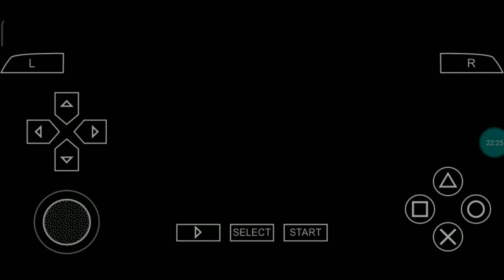Nyelamatin neng Yue Ying - Warriors Orochi - SHU Chapter 2 - Battle of Hasedo || Part2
Hari ini kita lanjut Warriors Orochi, kita sudah berada di Chapter 2 Battle of Hasedo dari Kerajaan SHU, di chapter 2 battle of hasedo ini kita kudu selamatkan Yue Ying dan membawanya kabur dari sergapan musuh